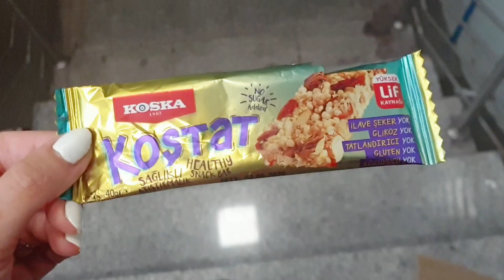VLOG - BİRLİKTE ALIŞVERİŞE GİDİP SAÇLARIMI KESTİRELİM Mİ??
Herkese Merhabalar. Nimostyloblog kanalıma hoşgeldiniz.
Son dakika gelişen bir vlog bu. Kurgu yok, ne yaparım ne cekerim nasil cekerim diye hic düşünmeden gayet dogal ve anlık.
Biraz kendimi anlattim. Biraz alisveris yaptim, saclarimi bir tik daha kisalttim.
Umarim izlerken keyif alirsiniz.